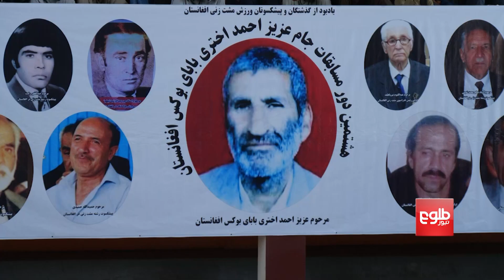برگزاری رقابت‌های مشت‌زنی میان ورزشکاران کابل